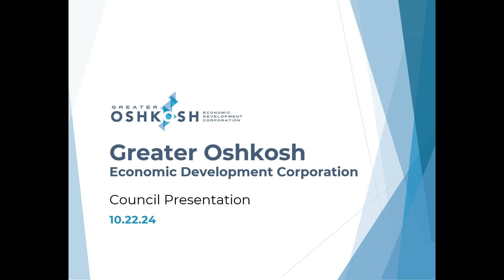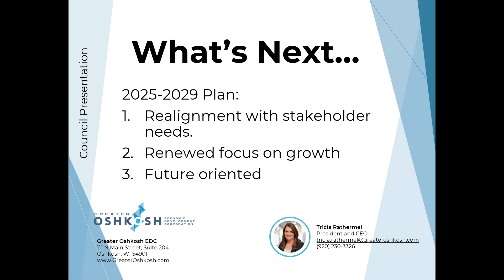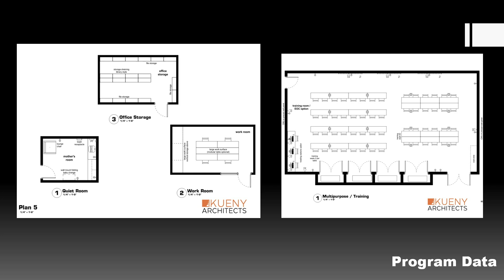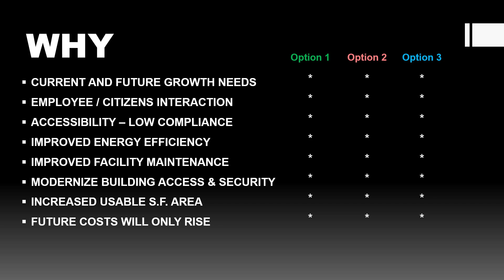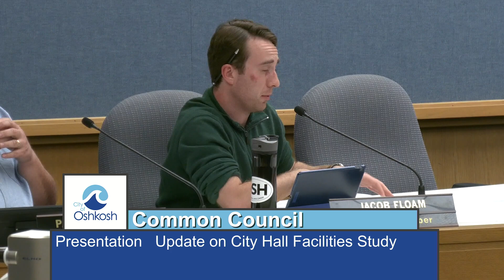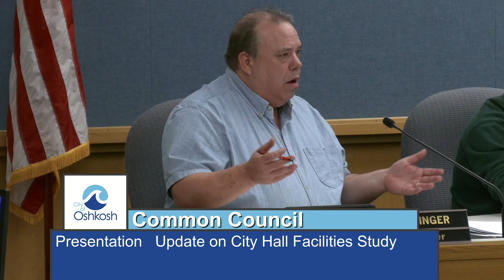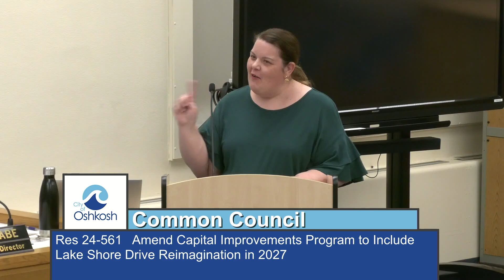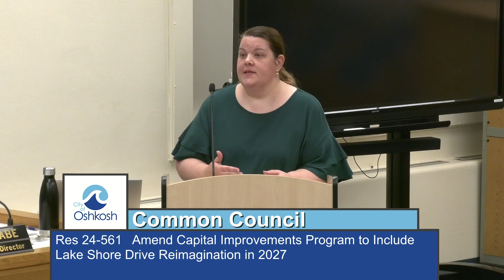Oshkosh Common Council - 10/22/24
Meeting of the Oshkosh Common Council for Tuesday, October 22, 2024